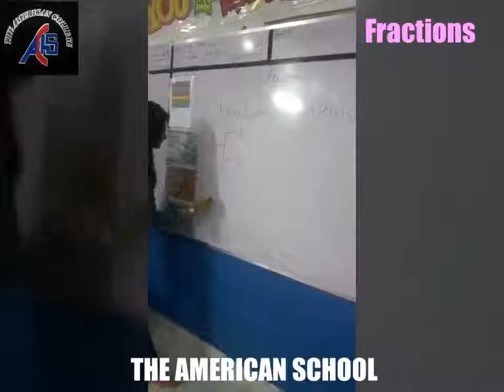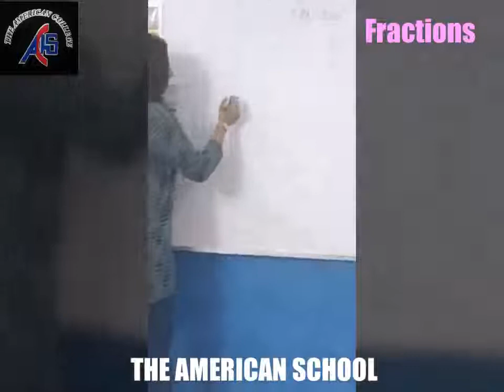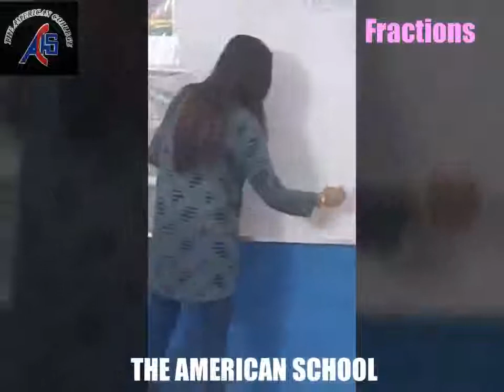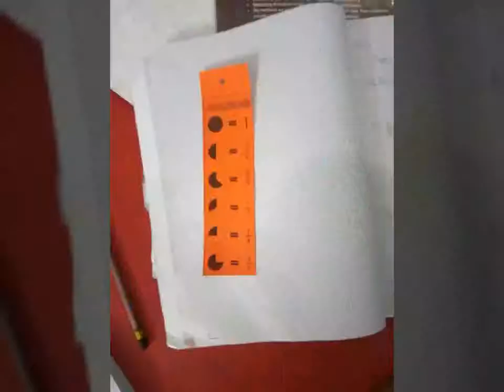Grade 3 students learning fractions